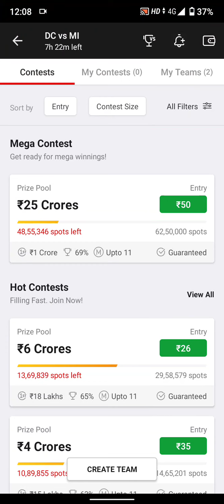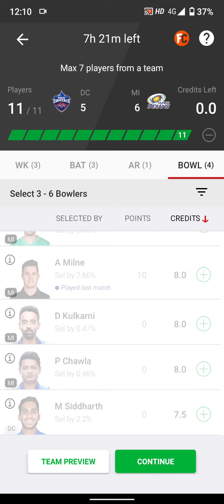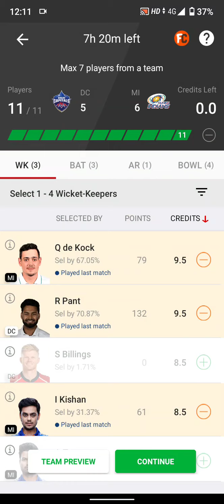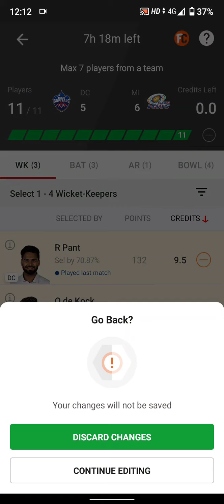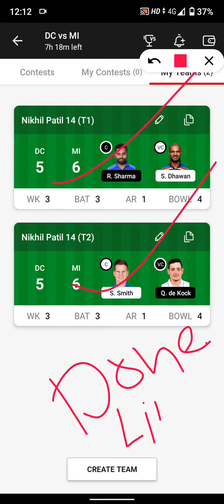dl vs mi dream 11 prediction tips head to head team and mini team tips